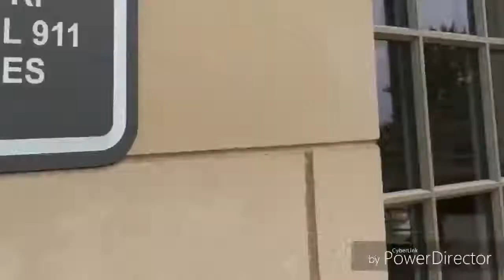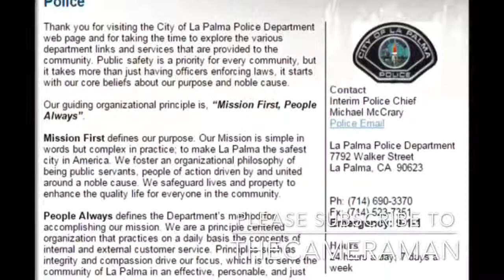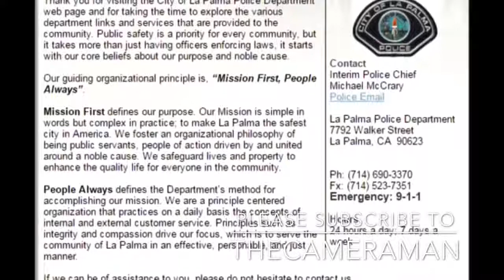1st Amendment Audit Tyrannical Cop Compilation Vol 8